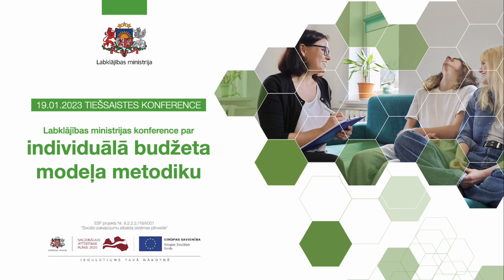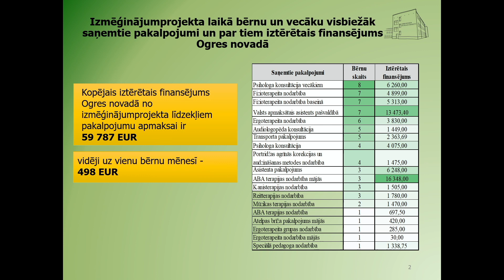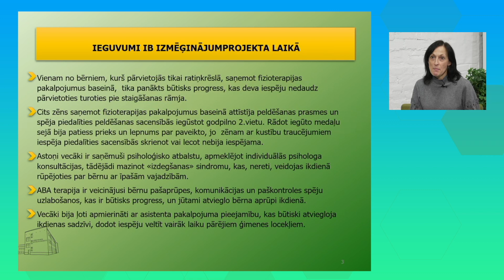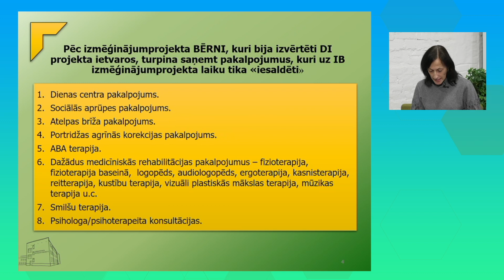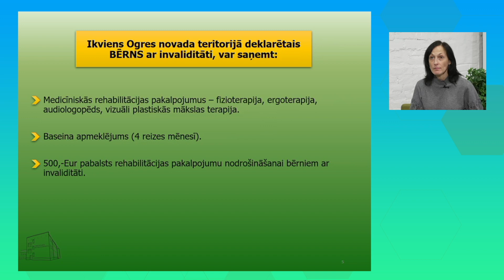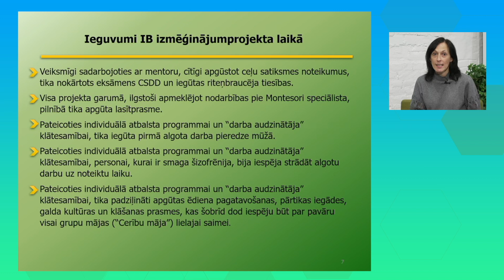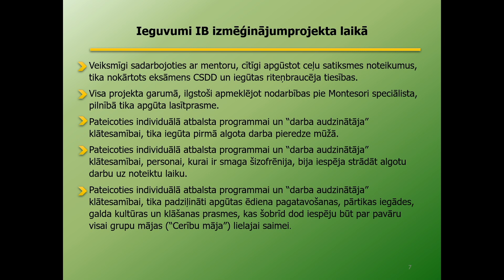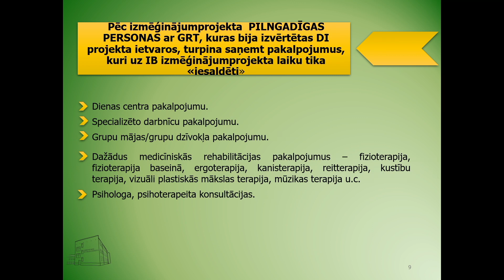Zanda Vītola, Ogres novada Sociālā dienesta projekta vadītāja